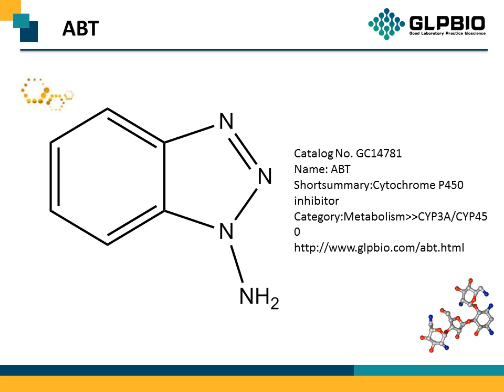GC14781 ABT 1614-12-6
Protocol, Chemical Properties, Background of ABT.